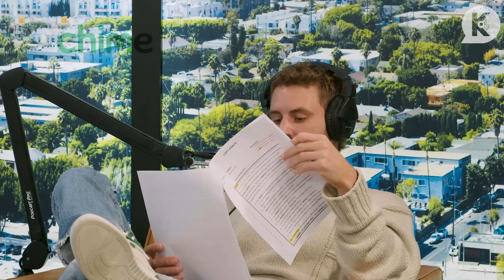Going Deeper with Nancy, Bartise, and Raven - Love Is Blind Finale Recap | The Viall Files w Nick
Welcome back to another episode of The Viall Files, Going Deeper Edition! Today we are here to celebrate the 500th episode of The Viall Files! On this episode we welcome Nancy, Bartise, and Raven from Season 3 to ask the hard-hitting questions and recap the finale and reunion episodes! We kick things off by diving into pop culture, talking about Miss Argentina and Miss Puerto Rico announcing their marriage, the Selena Gomez documentary, and the Sexiest Man Alive. We then bring on Bartise, Nancy, and Raven to dive deep and ask them questions about their time on the show. We chat with Bartise about the mysterious gift he sent before the wedding day, how Nancy will approach loyalty and trust in her future relationships, and how Raven’s relationship with SK has gotten stronger with communication. We then recap the finale and reunion episodes! We get into Matt and Colleen as a couple, Cole’s apology, and Zanab not taking accountability for her actions. After our recap we bring on a Texting Office Hours caller, where our caller doesn’t know the next step with a guy she’s talking to after they’ve hooked up once. Now she tries to find the best way to avoid a situationship and get this guy to graduate their form of communication from Snapchat to texting. Thank you again for listening and for an amazing 500 episodes!

“Let's do this damn thing!”

If you would like to get some advice on Office Hours send an email to with “Office Hours” in the subject line!

Be sure to check out my sports radio show Fandemonium, Wednesdays @ 3PT / 6 ET  on Amazon's Amp app.

Chime: See for yourself why Chime is so loved That’s

Total Wireless: Total by Verizon is available and at retailers nationwide.

Timestamps
0:00 - Episode 500
0:13 - Intro and Pop Culture News
31:26 - Bartise
48:46 - Nancy
1:11:23 - Raven
1:25:51 - Recap
1:55:01 - TOH Caller
2:12:38 - Outro